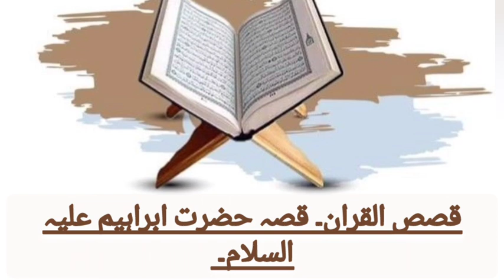قصص القران۔قصہ حضرت ابراہیم علیہ السلام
Edited by VideoGuru قصہ حضرت ابراہیم علیہ السلام